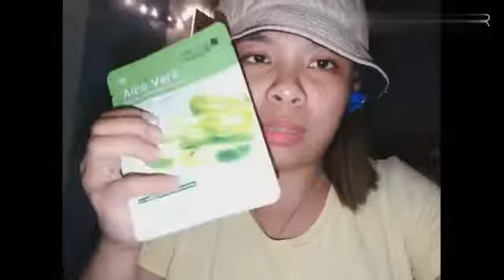Restday routine (Self care) 💗🧖‍♀️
Yey! Rest day! Yown sharing my self care routine for my face 🤭😊